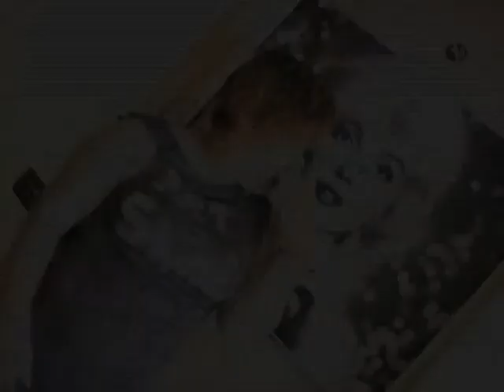VIDEO ANA COSTA